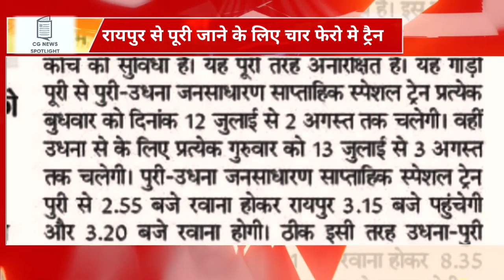रायपुर से पूरी के लिए साप्ताहिक नयी ट्रैन. सामान्य कोच के साथ नहीं करना होगा रिजर्वेशन.